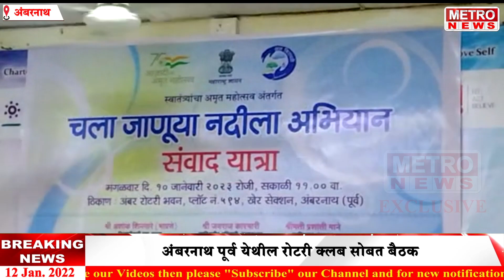Metro News | नद्यांना वाचवण्यासाठी रोटरी चा पुढाकार !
नद्यांना वाचवण्यासाठी रोटरी चा पुढाकार !